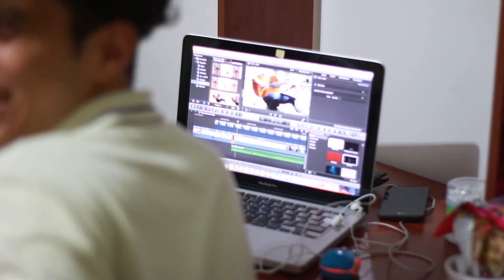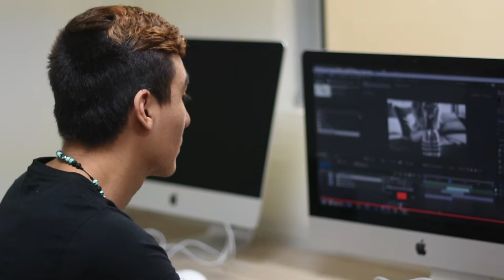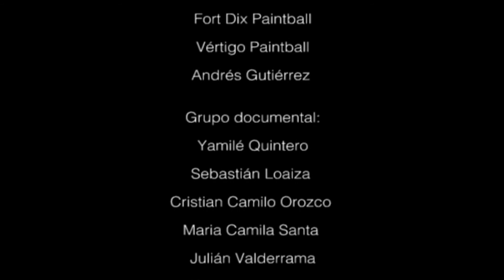Recopilatorio - RÁPIDO 2017 II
Nuestro rápido 2017 II - Videoclips Del Otún ha terminado. Aquí les traemos un recopilatorio donde resumimos el trabajo realizado durante esta semana. ¡CORRE VIDEO!